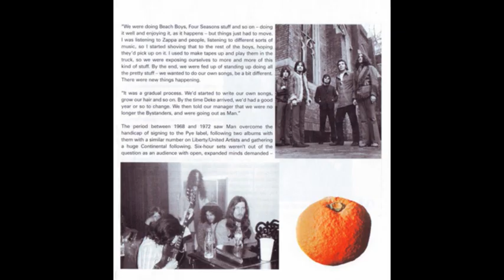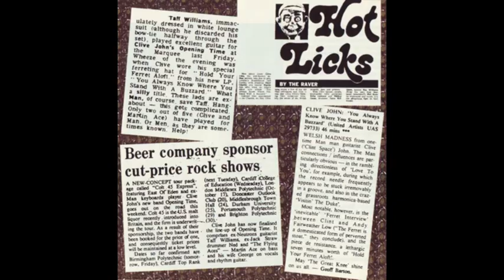CLIVE JOHN - Out Of My Tree (1975)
- Clive John (Clive John Hambley) - guitars, keyboards, vocals, producer
- Martin Ace - bass
- Dave Charles - drums, producer